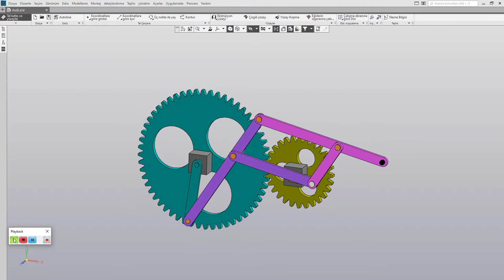Panto Cycloid Inv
KOMPAS-3D Animation